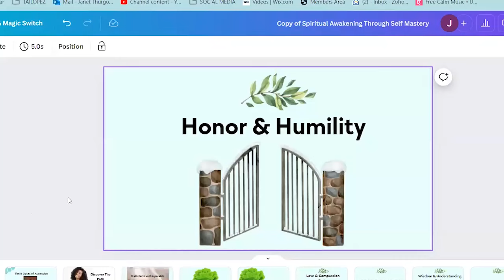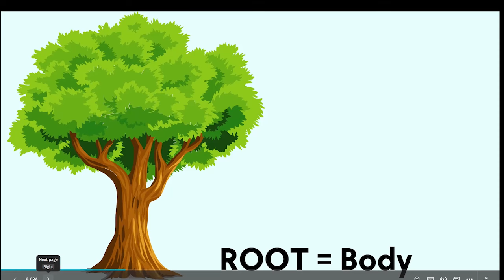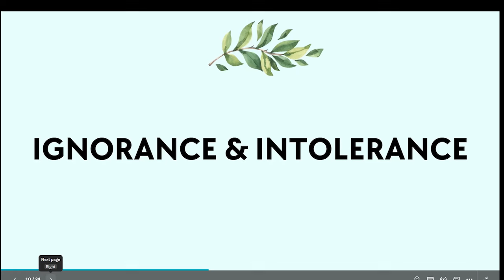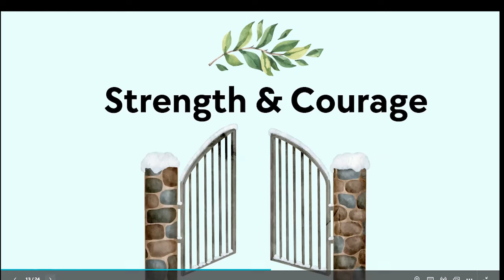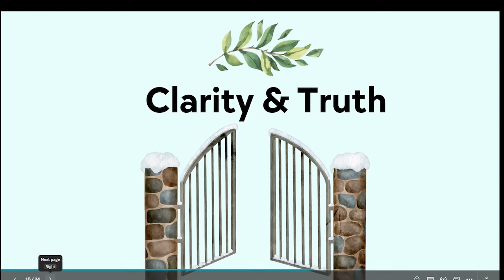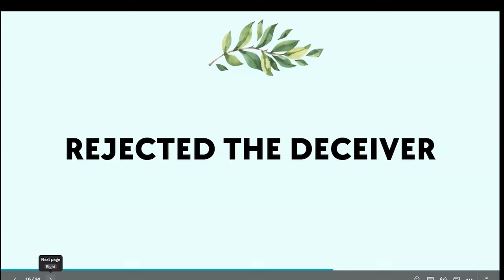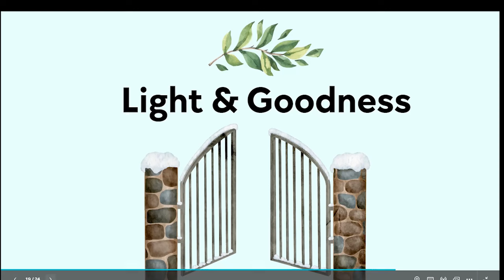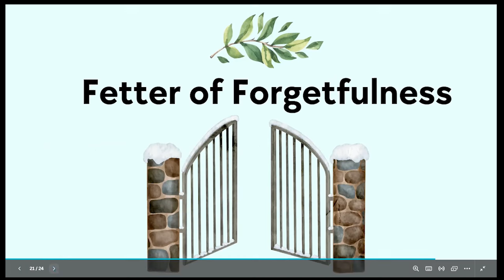How To Live In Heaven While On Earth | Walking The 8 Gates of Ascension - With Michelle Ruward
EPISODE #26
HOW TO LIVE IN HEAVEN WHILE STILL ON EARTH | WALKING THE 8 GATES OF ASCENSION - With Michelle Ruward
This class aired on 7-16-24 {LIVE}

Check out the links below to find out more about our ministry and intentional community:

To DONATE To Our Ministry "Gospel of Growth"  and help keep these classes going as well as help traumatized victims get the help they need in  doing their inner work, donate here:

If you are interested in being a part of a private members area where we do more deep dive healing sessions each week after this class. It's a place where we can all come to the table to do our inner work in a group healing session.
To get registered for these deeper healing sessions, go to my website and get registered by becoming a member there or pay for individual healing sessions.